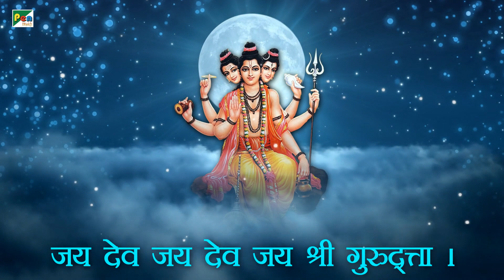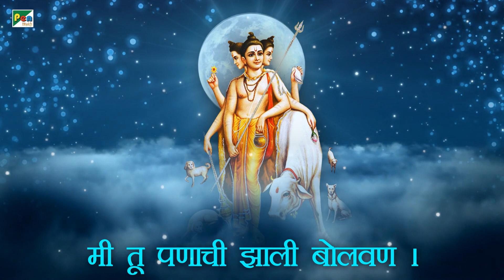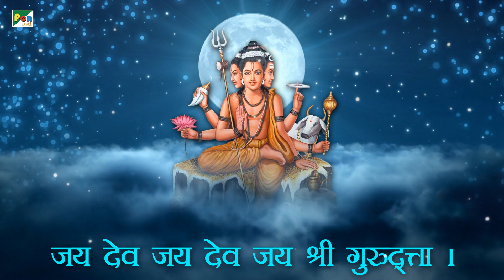गुरु दत्ताची आरती | Trigunatmak Trimurti With Lyrics | Ravindra Sathe | Pen Bhakti